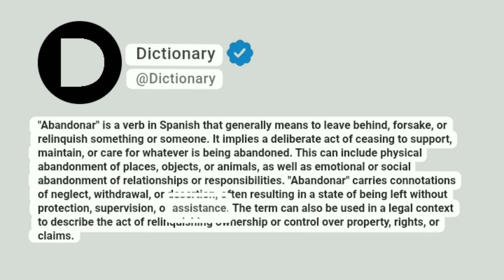Abandonar Meaning In English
"Abandonar" is a verb in Spanish that generally means to leave behind, forsake, or relinquish something or someone. It implies a deliberate act of ceasing to support, maintain, or care for whatever is being abandoned. This can include physical abandonment of places, objects, or animals, as well as emotional or social abandonment of relationships or responsibilities. "Abandonar" carries connotations of neglect, withdrawal, or desertion, often resulting in a state of being left without protection, supervision, or assistance. The term can also be used in a legal context to describe the act of relinquishing ownership or control over property, rights, or claims.